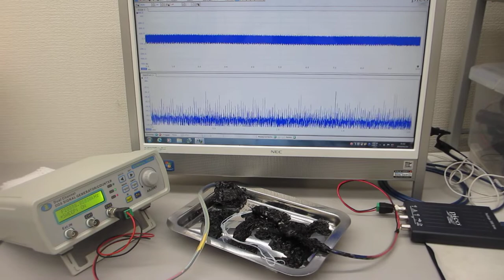超音波の測定解析と発振制御が容易にできる、超音波システムを利用した実験（超音波システム研究所）